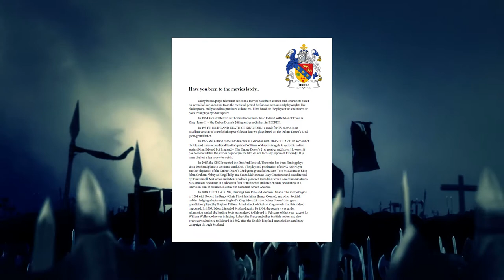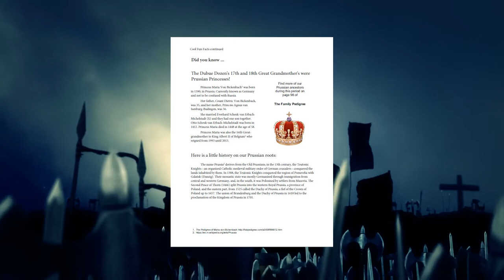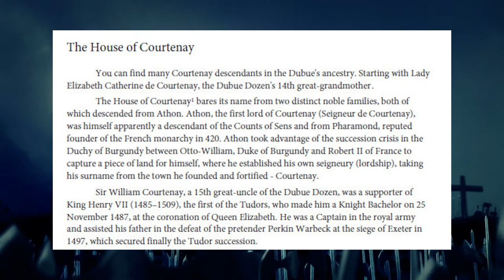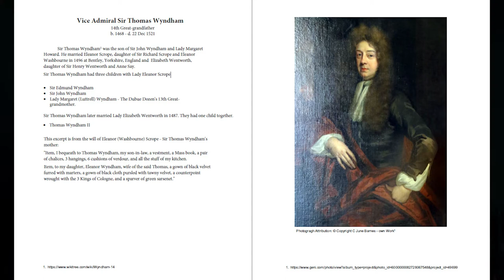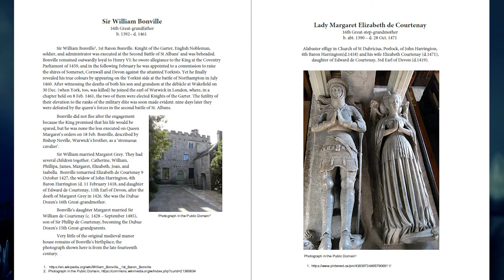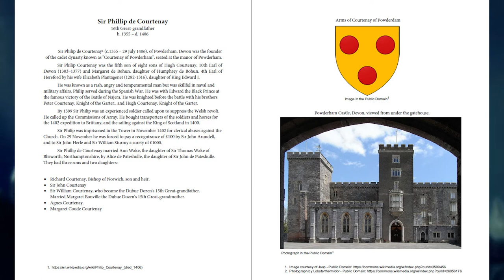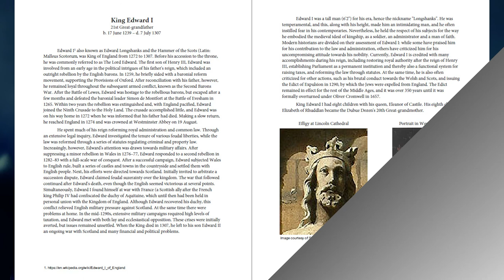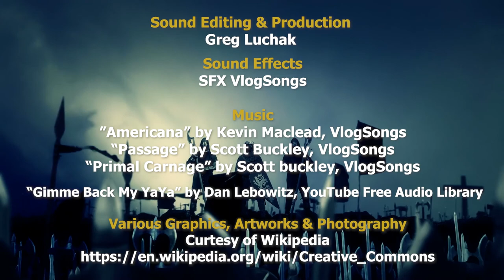EPS 47: Kings and the Royal Gallery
Part Four in the "Book of Dubue" series is here. Discover the stories of the Dubue family ancestry from the middle ages; Knights, Ladies, Kings, and the storied lives they lived.

The Greg Luchak Show at

You can follow me on the following platforms as well:

Parler @GregLuchak

If you are planning a renovation, flipping a property, or starting a small business? I would like to showcase your project on my show.

If you are following Christina_s_Story you will understand why I have taken a new direction for my business. I hope you consider the show. The show is free to watch. No subscriptions required but your support would be appreciated.

As always you have a great day and KEEP CRUSHING IT!

Greg.

I hope that you keep up with the videos I post on my channel. Your comments help me develop my channel. I appreciate you and keep CRUSHING IT!

My books will teach you how the wealthy do it and how you can find the magic behind their success with proven strategies. You can use these strategies to start your business, create remarkable results and skyrocket your success

*** About Greg Luchak ***

Greg has spent the last forty years in business operating a construction company, investing in real estate and other business opportunities. His vast experience has gained him a unique perspective on becoming an entrepreneur.

He is taking this challenge up to inspire and develop budding entrepreneurs who want more out of life than a 9-5 job or simply want out of the UBER Generation of part-time jobs that go nowhere. Take this opportunity to learn business and life skills ranging on a number of topics. Learn how to become an entrepreneur, build a business, invest in real estate, flip property the profitable way, and much much more.

Have a question about small business, entrepreneurship, bootstrapping, shaking the money tree,  or business and real estate strategies? Post a question in the comment section of any video!

Please note that although we provide great information not everyone creates a profit in business. Please seek the appropriate counsel whether it be legal, accounting or other professional advice, and always follow the law. The use of any information, product or service is at the sole discretion of the reader and viewer and both assume all responsibility for any use thereof.